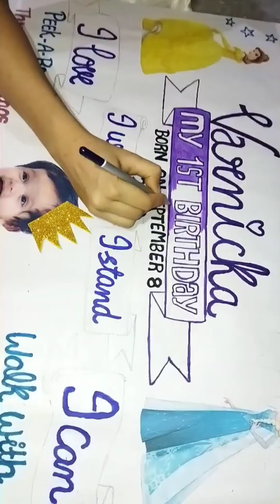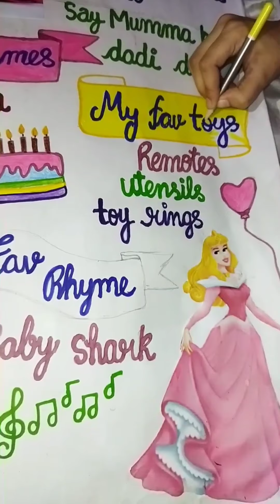Princess theme chalkboard /Birthday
Material - cardboard, chart paper, sketch colour, pencil colour, Fevicol, pencil